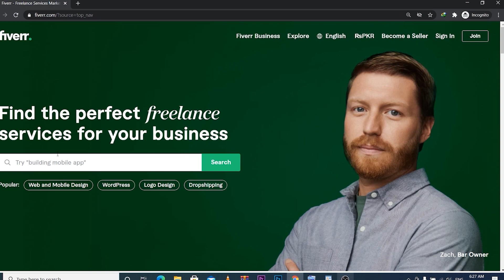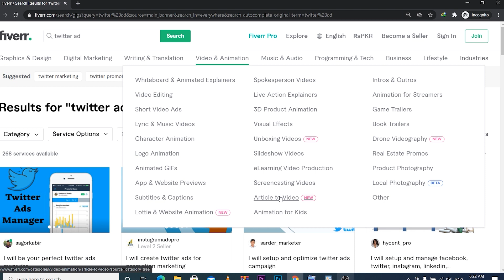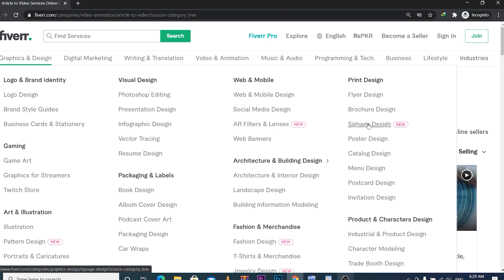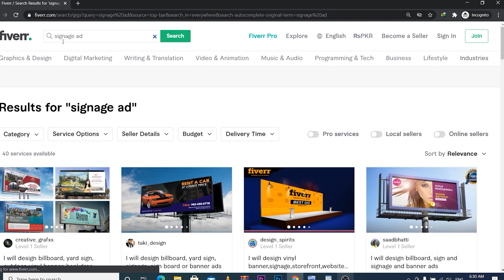New Low Competition and High Demand Fiverr Gigs of 2022 | Low Competition Gigs on Fiverr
I am an experienced freelancer on Fiverr having 6 years experience of freelancing and online earning. In this video I will tell you about 3 New low competition and high demand fiverr gigs.